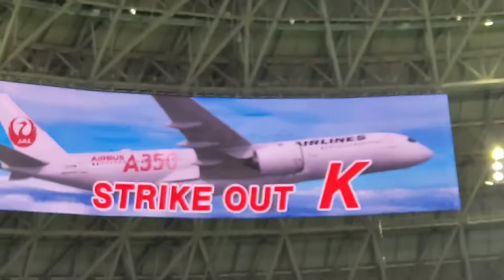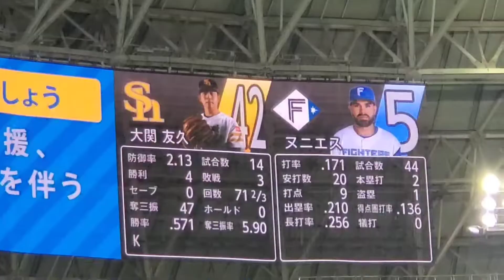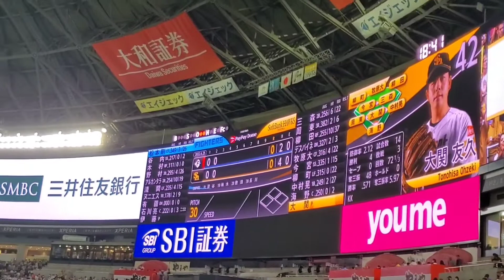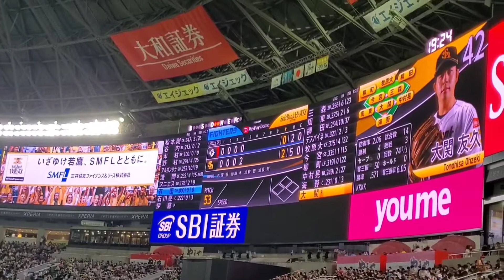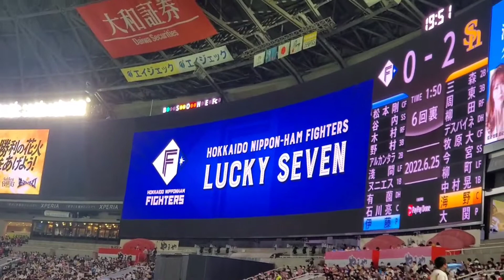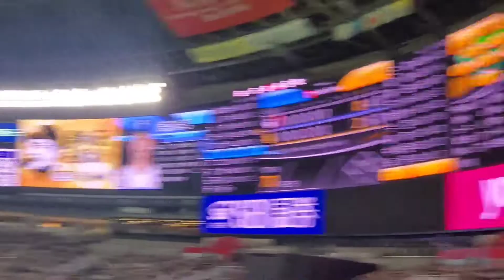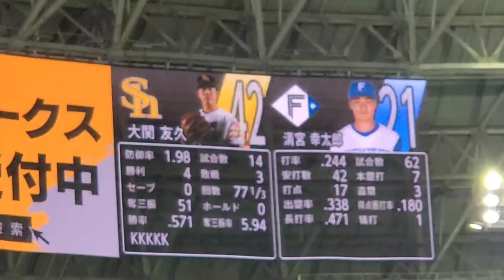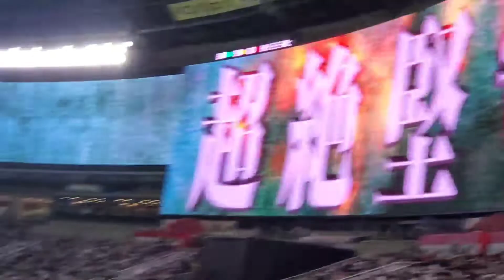20220625 北海道日本ハムファイターズ 全打者 バッティング打撃 応援団による電子笛、太鼓応援あり@福岡PayPayﾄﾞｰﾑ･外野ﾗｲﾄ